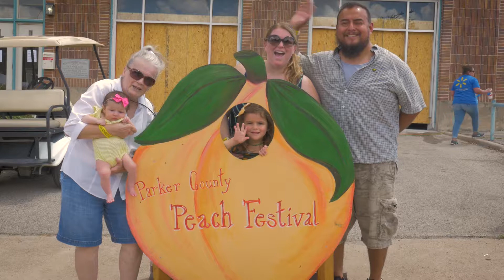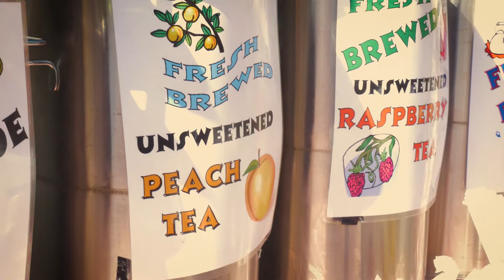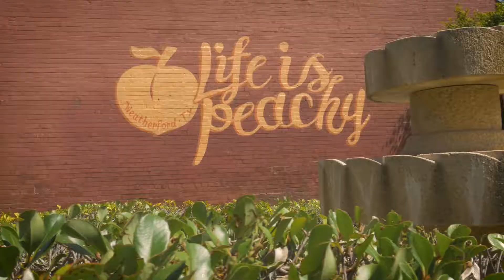2018 Weatherford Peach Festival